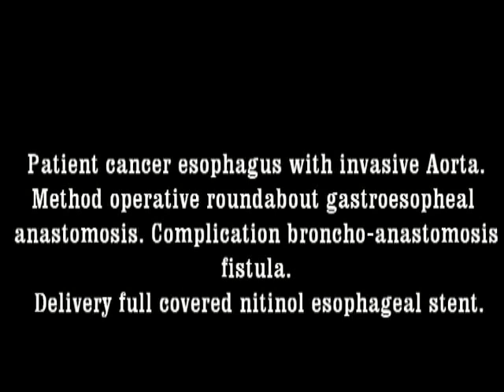Diagnostic and treatment GI endoscopy with Aleksandr Kiosov -.Stent placement fistula anastomosis